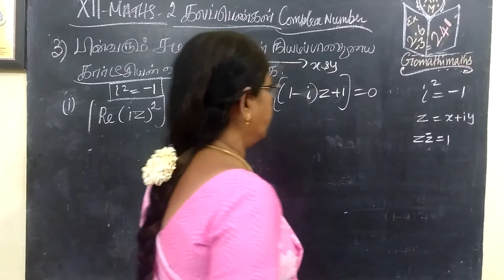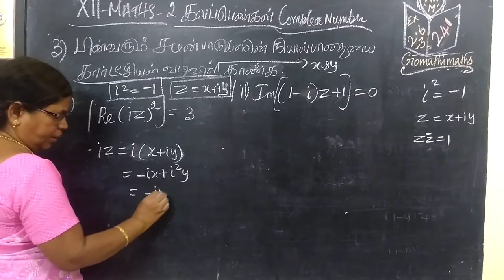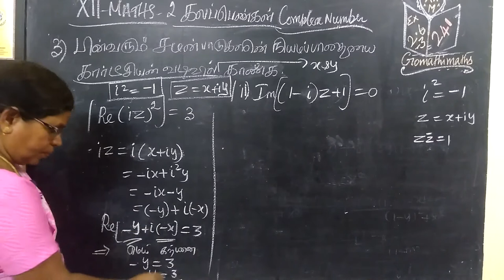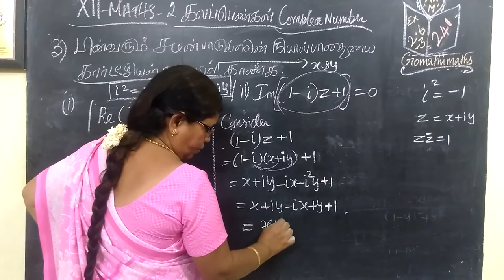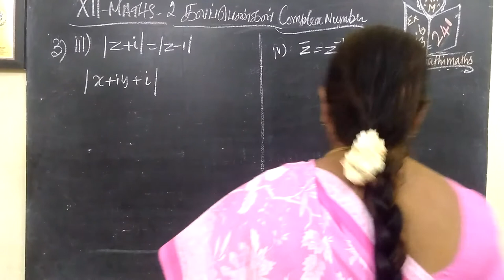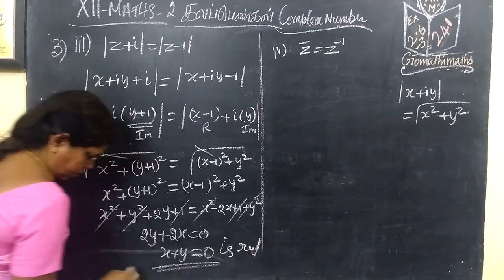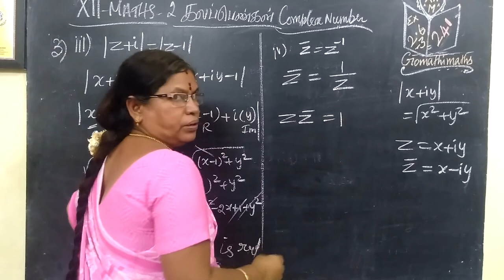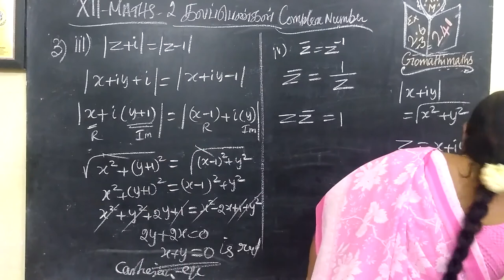12-M [ Ex-2.6-3] கலப்புஎண்கள் Complex number Gomathi maths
12-M [ Ex-2.6-3 ]கலப்புஎண்கள்  Complex number# Gomathi maths